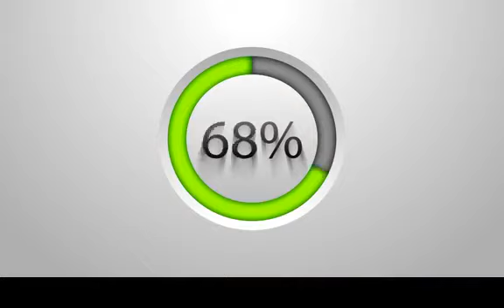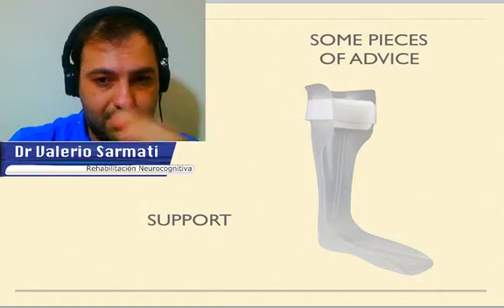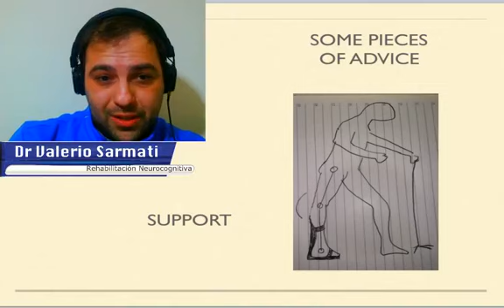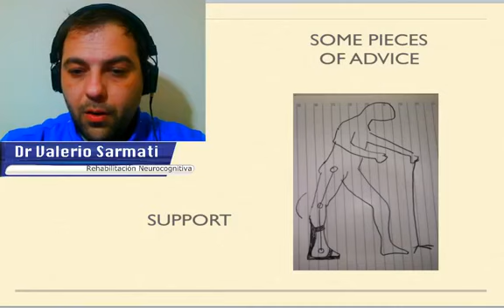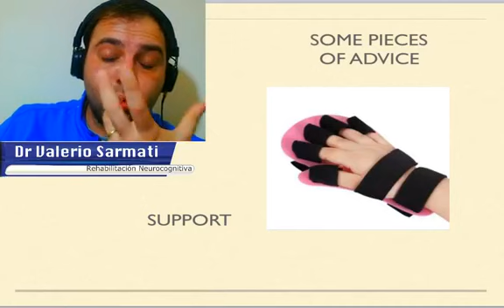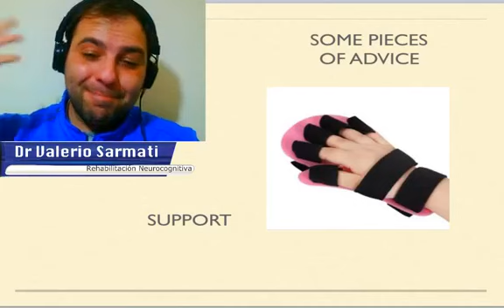Consejos prácticos para uso del bastón, silla de ruedas. (LIVE)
El Dr. Valerio Sarmati  ofrece consejos prácticos para el correcto uso del bastón, silla de ruedas y otras herramientas de apoyo tras un ACV.
✔️AGENDA UNA CITA con un especialista.

EBOOK GRATIS: 10 cosas que debes saber sobre el ACV + 4 ejercicios

Conoce más de nuestro programa de Rehabilitación Neurocognitiva: Resilients.

Somos Stroke Therapy (R) evolution, especialistas en rehabilitación neurocognitiva post ACV/ICTUS, con el único programa de rehabilitación a distancia.